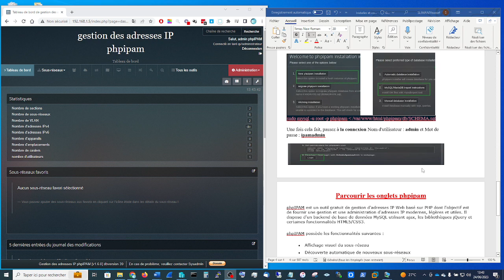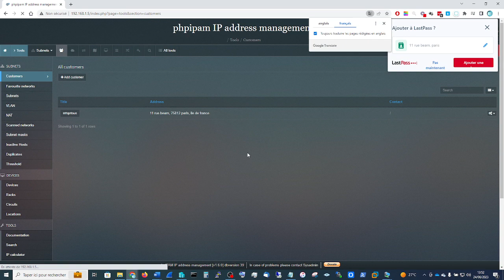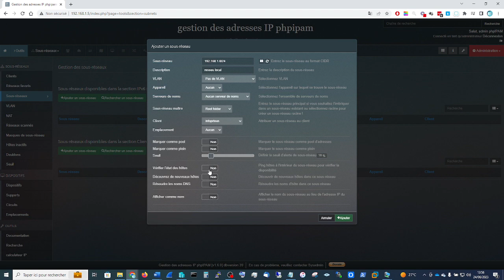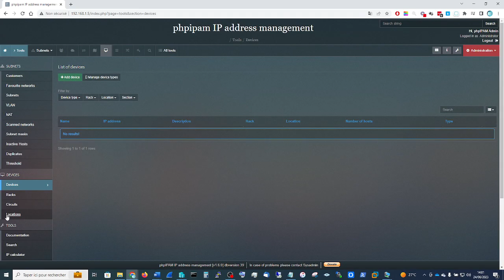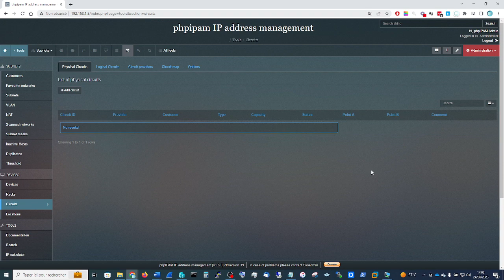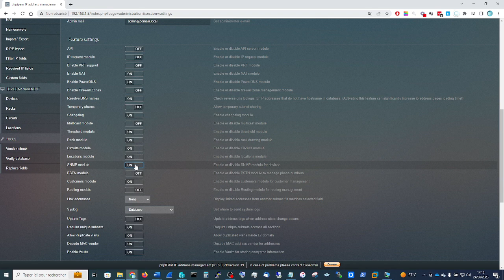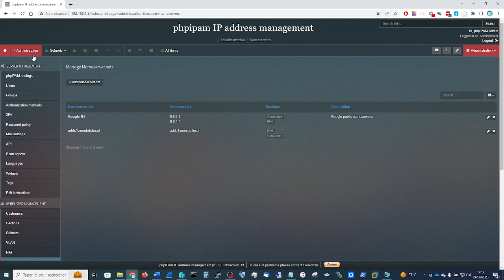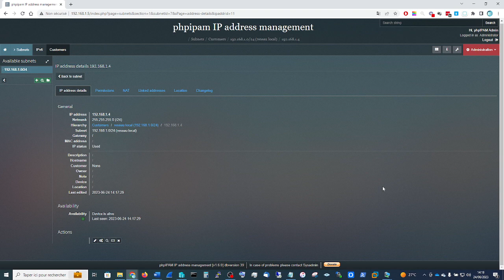🔴 PhpIPAM - 2: Parcourir les onglets et comment utiliser correctement phpipam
phpIPAM est un outil gratuit de gestion d'adresses IP Web basé sur PHP dont l'objectif est de fournir une gestion et une administration d'adresses IP modernes, légères et utiles. Il dispose d'un backend de base de données MySQL utilisant ajax, les bibliothèques jQuery et certaines fonctionnalités HTML5/CSS3.

phpIPAM possède les fonctionnalités suivantes :

Affichage visuel du sous-réseau
Découverte automatique de nouveaux sous-réseaux
Intégration PowerDNS
Recherche dans la base de données IP
Traductions
Il a un support NAT
Offre la gestion des VLAN
Vérifications automatiques de l'état des hôtes
Notifications par email
Plusieurs niveaux de sous-réseaux imbriqués
Autorisations de section/sous-réseau par groupe
API REST
Authentification de domaine (AD, LDAP, Radius)
Gestion des appareils/types d'appareils
Mises à jour du statut ICMP, affichage automatique des sous-réseaux disponibles par balayage et vérifications IP
Gestion des adresses IP IPv4/IPv6
Importation de sous-réseaux XLS / CVS
Dans ce guide, nous expliquerons systématiquement comment installer et configurer phpIPAM sur Debian